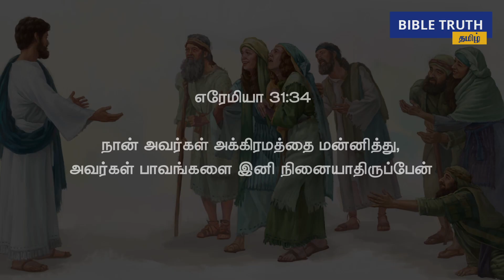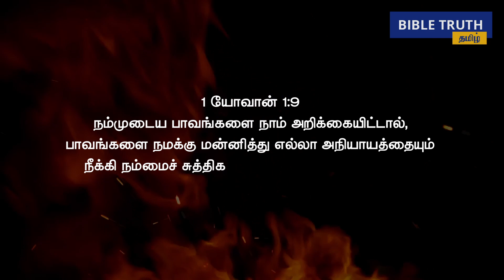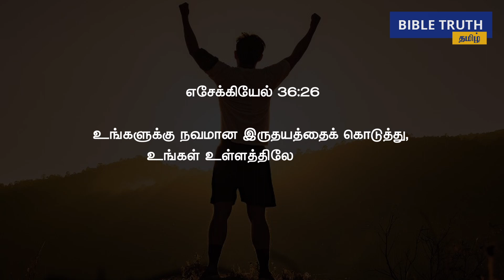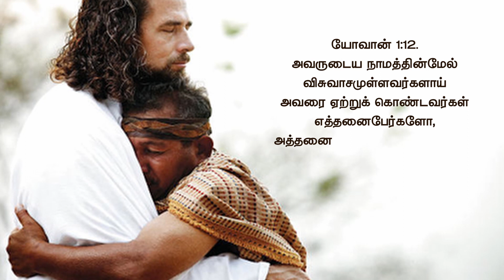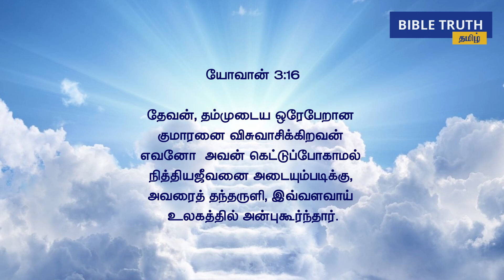பாவ அறிக்கைசெய்யும்போதுநமக்கு கிடைக்கும்10 ஆசீர்வாதங்கள் | Tamil Christian messages | Bible study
பாவ அறிக்கைசெய்யும்போதுநமக்கு கிடைக்கும்10 ஆசீர்வாதங்கள்

10 Blessings We Get When We Confess Our Sins

Timecodes

00:00 - Intro
00:26 - பாவ மன்னிப்பு
01:00 - பாவத்தை மறக்கிறார்
01:40 - பாவத்தை நீக்குதல்
02:06 - சுத்திகரிப்பு
02:48 - கிறிஸ்துவின் நீதி
03:27 - புதுபலன்
05:19 - தேவனின் பிள்ளையாக மாறுதல்
06:29 - சாத்தானிடமிருந்து விடுதலை
06:57 - பிசாசை எதிர்க்கும் சக்தி
07:38 - .நித்திய ஜீவன்

We all have lot of questions in our mind about God and Bible. through these short videos, we try to answer some of the common questions people have about Bible and God.

Bible Story Tamil | Tamil Christian messages | Sermons | Bible study | Life of Jesus Christ | Gospel messages in Tamil | Apologetics